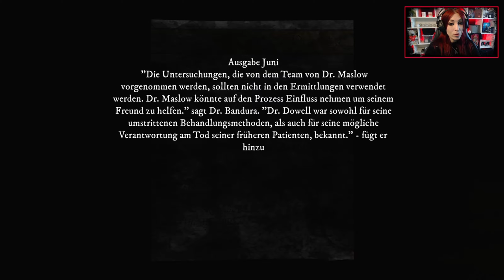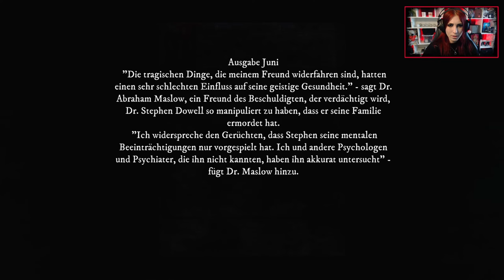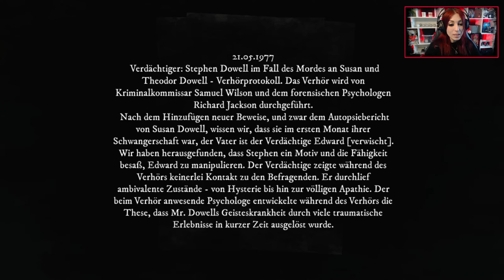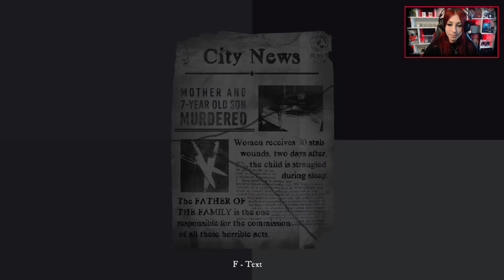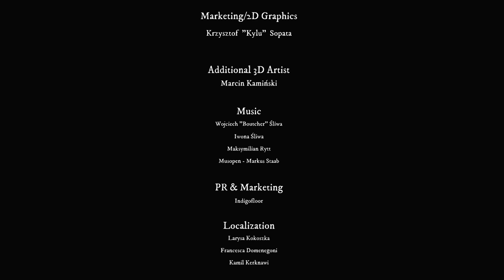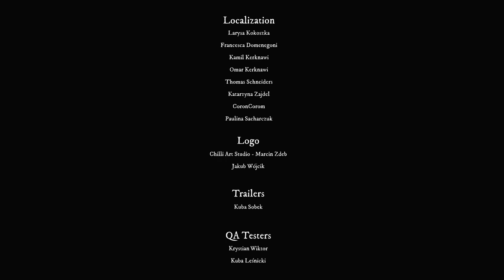Rise of Insanity #5 – Damit, hat keiner gerechnet! [ENDE] ● Lets Play Deutsch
[Horror] [Cam] [Lets Play]

In Rise of Insanity, werden Sie als Doktor der Psychologie, die finstersten Ecken der menschlichen Seele entdecken. Überwinden Sie Ihre Angst und finden Sie heraus, was Ihrer Familie wirklich zugestoßen ist.

→ Plattform: PC

Die Irrenanstalt auf weiteren Plattformen